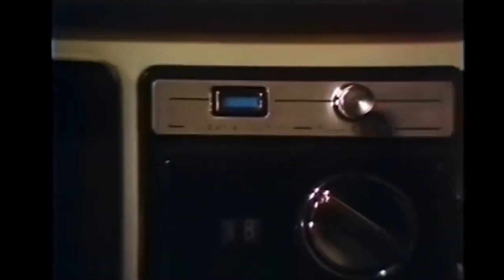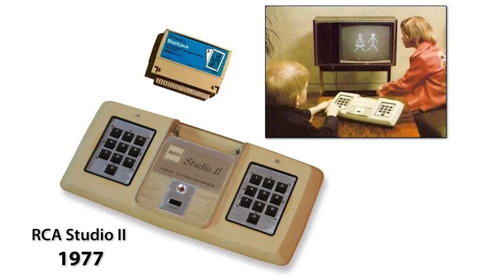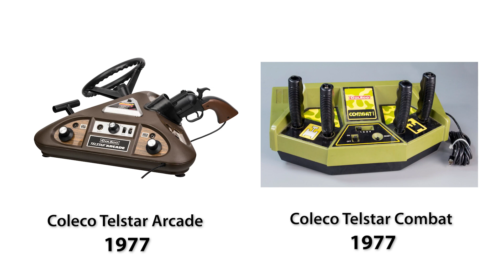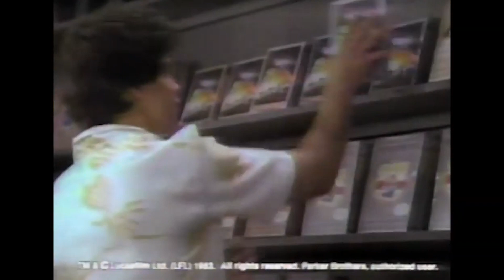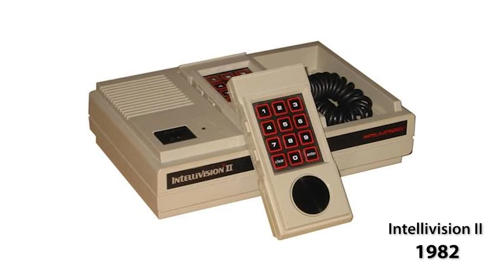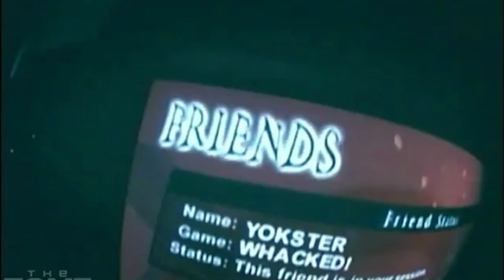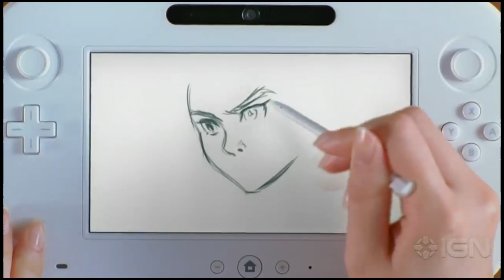Evolution of Game Consoles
we will take you in journey through time and witness the incredible evolution of home video game consoles!. From the humble beginnings of the Magnavox Odyssey in 1967 to the cutting-edge technology of the PlayStation 5 and Xbox Series X/S in 2023
we will talk about the inventor of first game game console  Ralph H. Baer, also known as "The Father of Video Games" who invented Brown Box ,  We will talk about the struggle of the giants of the industry Magnavox, Atari, Fairchild, RCA ,Coleco ,Nintendo, Sega, Astrocade, Sony and Microsoft
this video based in these references you can back to it :

1. "The Video Game Console Market" by Statista
2. "The Console Living Room" by the Internet Archive
3. Evolution of Home Video Game Consoles (1967 – 2011)

Welcome to Tech evolutions channel ,our channel dedicated to exploring the fascinating world of science and technology! Here, we take a deep dive into the history of science and technology, exploring the key moments and figures that have shaped our world as we know it.

From the earliest discoveries and inventions to the cutting-edge advancements of today, we cover it all. Learn about the evolution of communication technology, the latest developments in personal technology, and the exciting world of IoT and smart building technologies.

But it's not just about the latest gadgets and gizmos. We also delve into the important issues surrounding technology, including IoT security concerns and data science. Plus, we bring you the latest tech news and highlights from today in history.

Whether you're a tech enthusiast or just curious about the world around us, our channel has something for everyone. Join us as we explore the amazing world of science and technology!